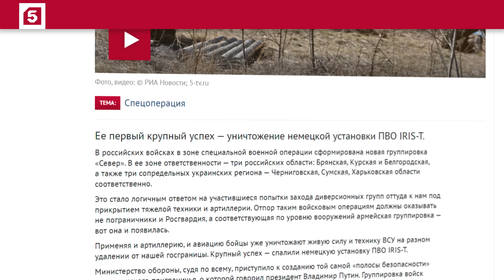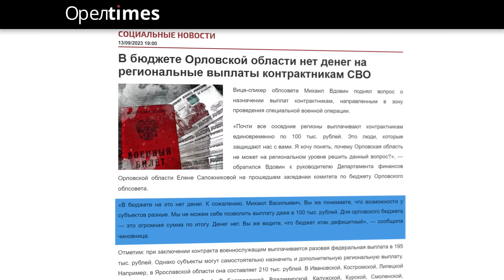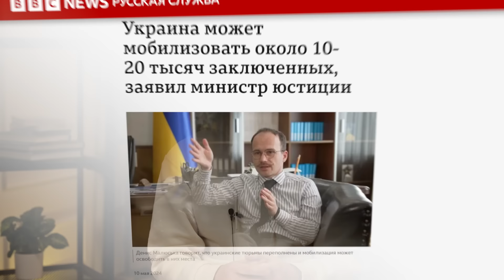Наступление на Харьков | Призыв заключённых в ВСУ (English Subtitles)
Что происходит в Харьковской области, как ВСУ будет нанимать заключённых, рекордные расстояния ударных беспилотников и новые изобретения военных инженеров. Еженедельная сводка с фронта от команды Conflict Intelligence Team и Руслана Левиева.

Крипта:
BTC 3C4Xp9NMSsybwG1p9YENDbbuott4voPsFH
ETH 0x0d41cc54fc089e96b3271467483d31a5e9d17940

00:00 ХАРЬКОВ
06:07 ЗАМЕДЛЕНИЕ ФРОНТА
08:48 ОБСТРЕЛЫ
10:39 НОВИНКИ ИНЖЕНЕРНОЙ МЫСЛИ
13:19 УДАРЫ ПО НПЗ И ЭНЕРГЕТИКЕ
15:18 НЕХВАТКА ЛЮДЕЙ